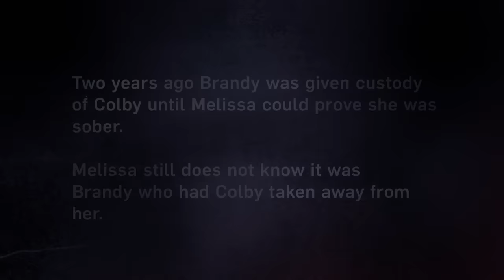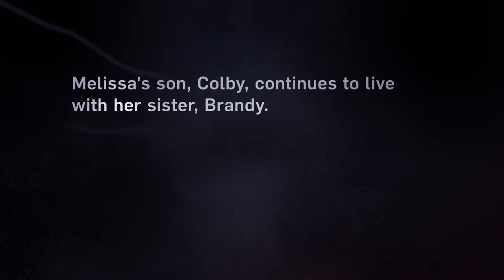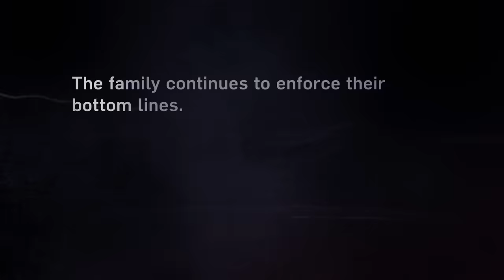Intervention: Melissa's Addiction Led Her Sister To Take Away Her Son | A&E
The severity of Melissa's addiction compelled her sister to take her son away from her, in this emotional clip from Season 17, Episode 6.